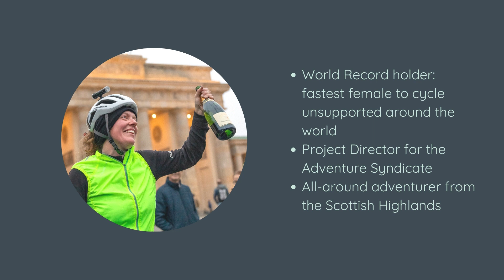Ride Buddies - Ep. 1: Jenny Graham and James Hayden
In this episode, Jenny and James cover a lot of interesting ground: from Jenny's world record as the fastest female to cycle unsupported around the world to James's impressive endurance race podium finishes. They talk about what it's like to ride through the night to see the next day's sunrise. They discuss their different approaches to doing what is ultimately the same thing (going really fast on really, really long bike rides). They crack countless jokes. They laugh...a lot. And they also reflect on life lessons they've learned along the way.

What is Ride Buddies?

It's a conversation series between people who ride bikes. Simple as that. No host, no agenda -- just great conversations between some of cycling's most interesting, knowledgeable, and entertaining personalities.

00:00:00 Intro
00:02:13 Rapid fire questions
00:06:07 To hotel, or not to hotel
00:07:10 Remembering nights under the stars
00:10:15 Riding through the night
00:14:06 When they first met
00:14:33 James's recap of Highland Trail 550
00:16:13 Do you Dotwatch?
00:19:03 The "sliding scale" of self-supported racing
00:22:41 Jenny talks about The Adventure Syndicate
00:26:31 The image of James vs. reality
00:30:26 Comfort zones and race perspectives
00:35:30 Lessons learned